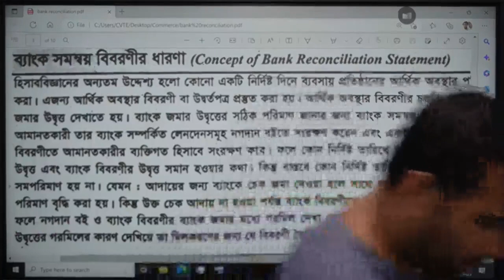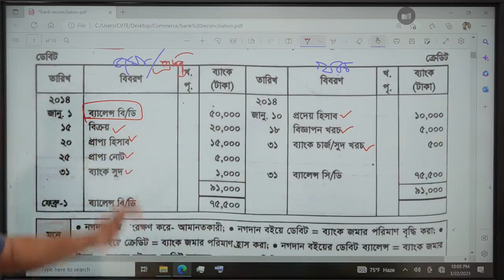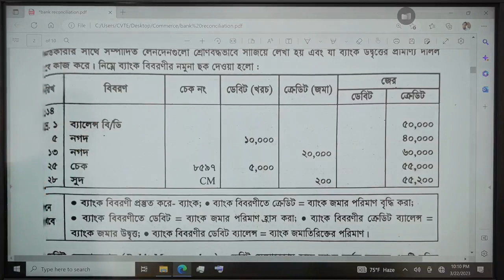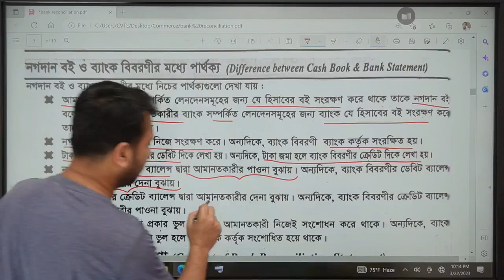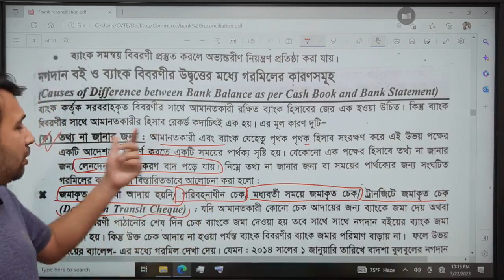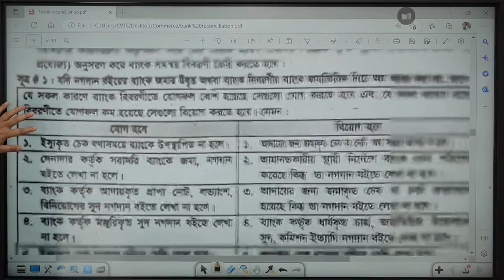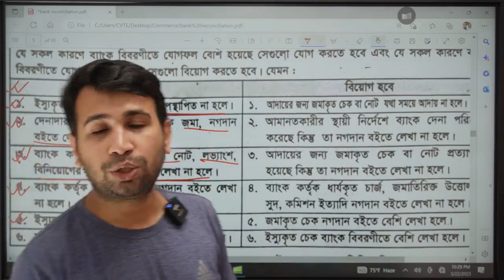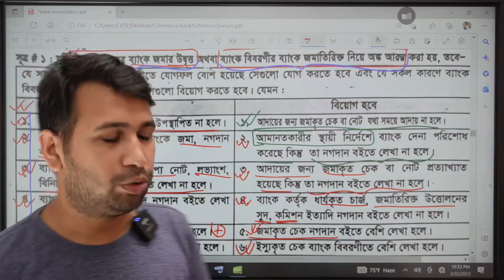ব্যাংক সমন্বয় বিবরণী || Chapter-2 ||HSC Accounting 2nd || Part-1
ব্যাংক সমন্বয় বিবরণী হিসাব বিজ্ঞান